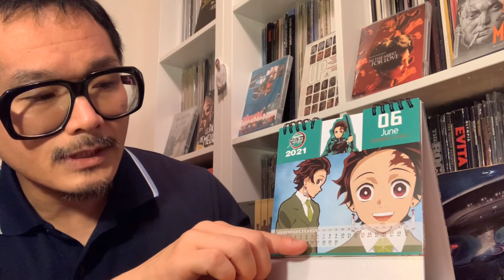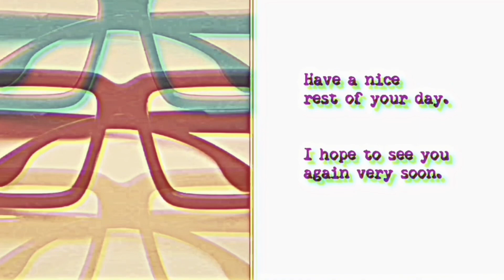Next James Bond livestream discussion (for June 6, 2021)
Greetings from Tokyo.
The next James Bond livestream film discussion will take place on Sunday June 6, 2021 at 7am Tokyo time.

The film we will discuss is Octopussy.

Best regards.
Daisuke